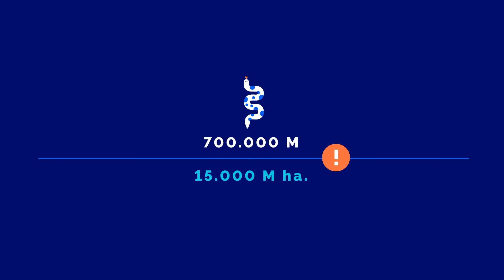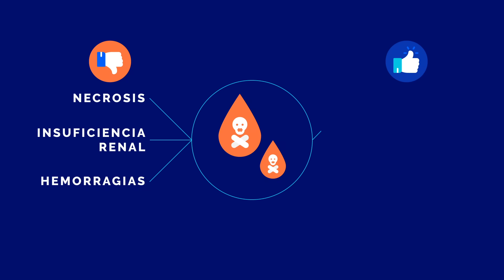Isla de Quemada Grande, el lugar más peligroso del mundo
La Isla de Quemada Grande, en Brasil, es considerada uno de los lugares más peligrosos del mundo. Esto se debe a la presencia de la bothrops insularis, más conocida como serpiente de la Isla Quemada.

Se trata de una peligrosa víbora que tiene un veneno cinco veces más potente que el de la yarará, la especie que se encuentra en el continente.

Se calcula que hay unos 2000 ejemplares de esta serpiente, que no se encuentra en ningún otro lugar del mundo.

No solo no vive nadie allí, sino que está prohibido visitar el lugar. Solo pueden obtenerse permisos para investigaciones científicas. Cualquier persona que llegue a la isla debe hacerlo junto a un médico.